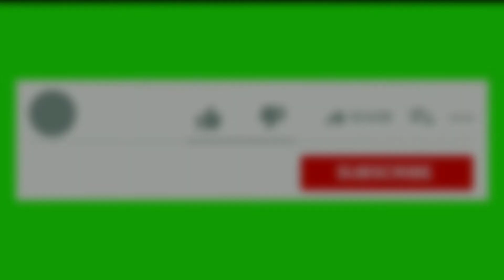Calm Relaxation Background Music Free (No Copyright)- Sleep,Yoga,Relax,Spa,Zen Meditation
Calm Relaxation Background Music with mesmerizing sceneries - Sleep, Yoga, Relax, Travel, Spa, Zen Meditation.

This Video is a solefull calm mind relaxation music video which is clubbed together with mesmerizing Sceneries to give a solefull spiritual feeling which gives positive vibe to the viewers and which is also effective for practicing spa, yoga, mediation, sleep, relaxing and more.

In this Channel Mind Relaxation, We provide calm,relaxing,solefull,ambient spiritual music which sparks up the positive vibe to the listener.These wonderful music can be played during Meditation, Yoga, Spa, Sleep, Travel, Relaxation etc.

Do Listen, Watch and Support.